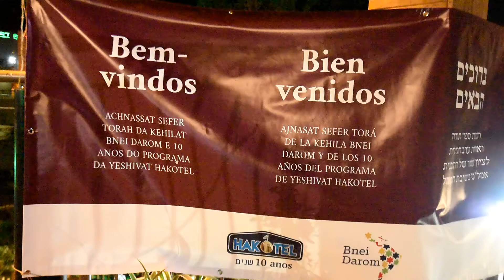Comemoração dos 10 anos do programa de latinos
Festa em comemoração aos 10 anos do programa de latinos da Yeshivat Hakotel, que aconteceu na última semana, somada ao recebimento de dois Sifrei Torá pela Kehilá de Modi´in (Maarava Mensahe/Bnei Darom)